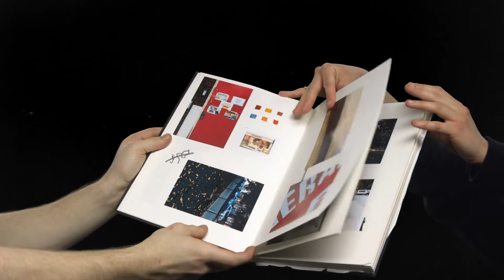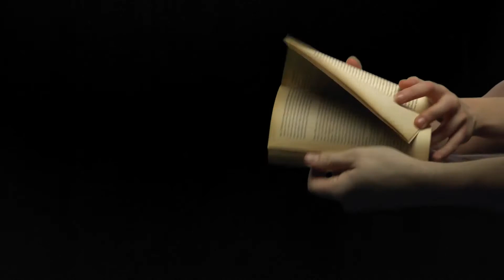inigosshowreel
Inigo Woodham-Smith Show Reel Fine Art 4D

0:00 - 2:11 - Untitled

2:12 - 3:44 - Mummy the greatest dancer
3:45 - 4:05 - you know you wish you
4:10 - 4:15 - animation shorts
4:17 - 5:23 - Edward iZettlehands dating video